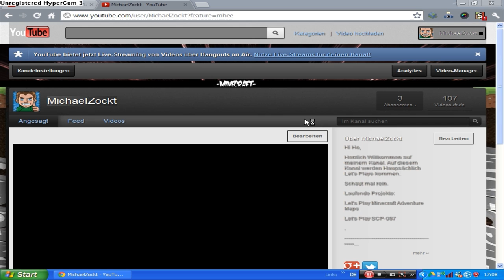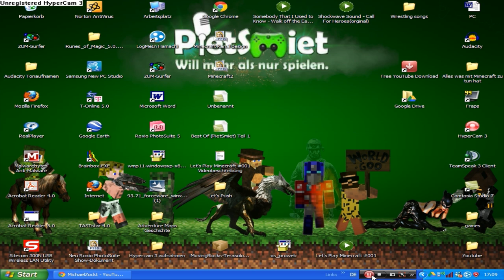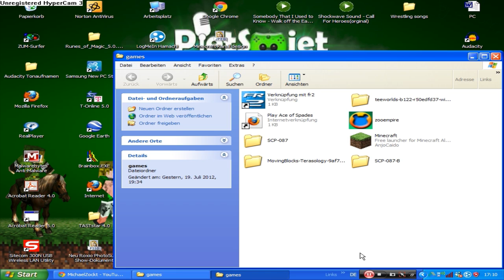Infovideo #002 - Infos zum Kanal und Projekten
Hi Ho, Youtube,

Ich denke alles wird im Video gesagt falls noch fragen zum Let's Test Projekt sind oder ähnliches einfach PN an Mich :D